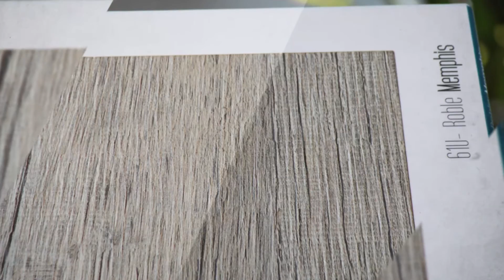Blues, acabado profundo de la Colección Studio. Finsa.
Las superficies, al igual que la música, nos trasmiten sensaciones y llenan espacios vacíos, acompañándonos en las distintas etapas de nuestra vida. Tomando como principales fuentes de inspiración la música y la naturaleza, la COLECCIÓN STUDIO combina emoción e innovación y nos invita a descubrir una nueva generación de superficies más auténticas, más profundas y con nuevas prestaciones.

Inspirado en el poro de la madera de Roble, BLUES es uno de los acabados más profundos incluidos en la Colección Studio. Se trata de un acabado elegante de gran naturalidad y tacto sedoso. Aplicado a los unicolores White SR209 y Gris Coco el resultado es una superficie similar a la de un lacado de roble a poro abierto. La singularidad de los diseños Roble Chicago y Roble Memphis se ve claramente potenciada al combinarlos con el acabado Blues.